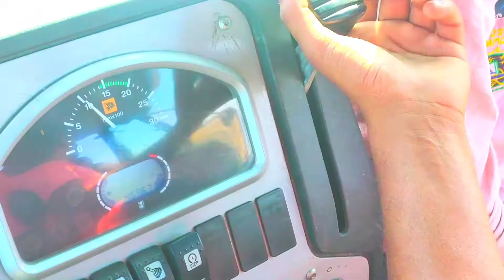Oo Na Na Na English New Song 2020 (Official Video Songs) For JCB 4DX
Hey guys plzz Support me 🙂